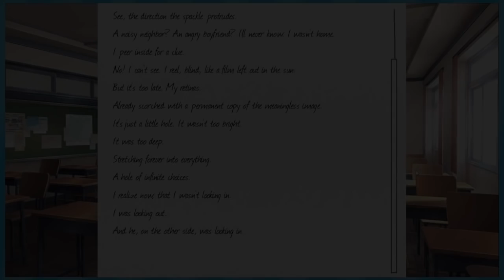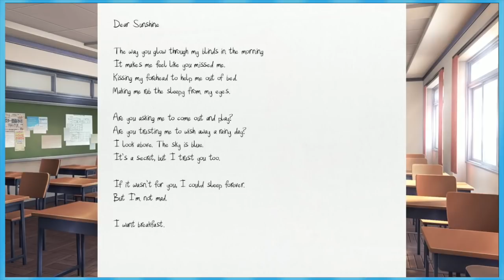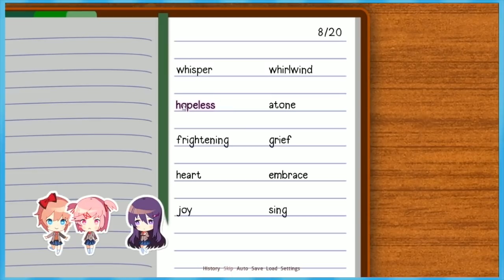Doki Doki Literature Club: Hewwo - EPISODE 3 - Friends Without Benefits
Hewwo Gamews, pwease weave a wike on the video so we can get wots of views.